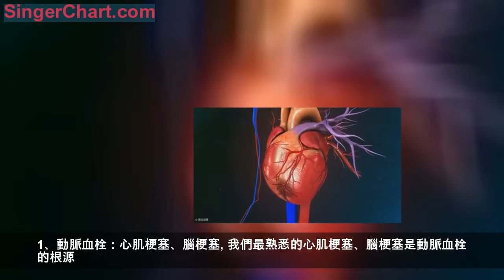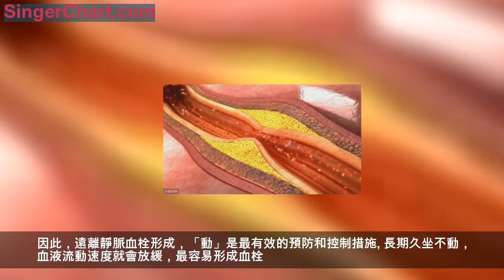三位院士聯合聲明：預防血栓，關鍵在於「兩個字」做到一個也不錯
血栓就像一個在血管里遊蕩的幽靈，一旦血管被阻塞，血液運輸系統就會癱瘓，結果是致命的。
此外，血栓可發生在任何年齡段，任何時間，身體的任何的部位，這對生命和健康構成嚴重威脅。
三位院士共同呼籲：
「血栓是一個隱藏的殺手，每個人都應該具有預防血栓的意識。」
那麼，血管為什麼會堵呢？
血栓是最「沉默」的殺手
無論血管被阻塞在哪裡，都有一個共同的「兇手」——血栓。
血栓通常被稱為「血凝塊」，它可以將血管的通道堵塞，在身體的各個部位，血栓就像一個塞子，導致相關器官，得不到血液的滋養而導致器官衰竭。
腦血管中形成血栓，就會誘發腦梗塞。
心臟中出現血栓，就會形成心肌梗塞。
血栓堵塞到肺部是肺栓塞。
但血栓最可怕的就在於，99％的血栓沒有任何症狀和感覺。即使到醫院心腦血管專科醫生進行常規檢查，血脂、血壓、心電圖等指標均正常，這會麻痹人們意識到血栓。
99％的血栓沒有跡象！血栓是一種「隱形殺手」
血栓疾病包括動脈血栓和靜脈血栓，動脈血栓形成相對更常見，但靜脈血栓形成曾被認為是一種罕見疾病。
1、動脈血栓：心肌梗塞、腦梗塞
我們最熟悉的心肌梗塞、腦梗塞是動脈血栓的根源。
目前，心血管疾病，出血、中風有所減少，但冠心病的發病率和死亡率繼續迅速上升，其中最明顯的是心肌梗塞！
腦梗塞和心肌梗死因高致殘率、高復發率、高死亡率，而「聞名」。
2、靜脈血栓：「隱形殺手」，無症狀
我國工程院院士、江蘇省血液病研究所教授指出：
「血栓是世界上三大致命心血管疾病之一，——心肌梗塞，中風和靜脈血栓栓塞共同發病率為。
前兩者的嚴重程度已為公眾所熟知，雖然靜脈血栓是第三大心血管疾病「殺手」，但令人遺憾的是公眾意識率很低。
」靜脈血栓形成被稱為「隱形殺手」，最令人恐懼的是大多數靜脈血栓形成沒有症狀。
靜脈血栓形成有三個主要因素，血流緩慢、靜脈壁損傷、血液高凝狀態。
靜脈曲張患者、高血糖、高血壓、高血脂異常患者、感染的患者、長期久坐不動的人群、孕婦等都是靜脈血栓的高發人群。
要想血管通暢無阻，記住兩個字，讓你一生無血栓！
中國工程院院士、中日醫院院長、中華醫學會呼吸疾病科主任指出：「事實上，靜脈血栓形成是完全可以預防和控制的」，就在於兩個字！
第一個字：動
世界衛生組織提醒說，4小時不運動就會增加靜脈血栓形成的風險。因此，遠離靜脈血栓形成，「動」是最有效的預防和控制措施。
長期久坐不動，血液流動速度就會放緩，最容易形成血栓。
建立「就最不懂，易患血栓」的觀念，改變生活中「久坐不動」的習慣是預防血栓形成的必要方法！
1992年，世界衛生組織指出，步行是世界上最好的運動之一，它既簡單又有效，不論性別如何，開始這項運動還為時不晚。
美國心臟協會創始人懷特博士也提出，從進化的角度來看，步行是人類最好的運動。
在預防血栓方面，步行可以維持有氧代謝，增強心肺功能，促進全身從頭到腳的血液循環，防止血脂在血管壁積聚，並防止血栓形成。
每天行走超過3000米，並保證30分鐘，並堅持持續不斷，根據自身身體狀況決定強度，過度激烈的運動對身體不利。
那麼，記住一句話：每天至少走30分鐘，直到身體加熱、甚至出汗，它會達到鍛鍊效果。
第二個字：喝
一說到喝，大家肯定都會想到水。
沒錯，水是最好的藥物，喝水不僅可以稀釋血液，還可以促進血液循環，降低血脂，對預防血栓有很大的幫助。
尤其是在清早的時候，是血液最粘稠時候，此時喝一杯水，有效稀釋血液。
在白天也應該多喝水，尤其是當下，天氣乾燥，身體會流失大部分的水分。
另外在每天喝水的過程中，放入一些對血管有益的乾果，會對血脂和血管起到更好的養生作用。
在山月莓中就含有對身體非常重要的有益因子，它是人體無法自行合成一種元素叫做槲皮素，其最多可高達67%。
槲皮素是之所以被稱為重要的有益因子，是因為它不僅可以對血脂、血壓起到平衡作用，還可以增加毛細血管的抵抗力、減少微型血管的脆性，同時還可以增加冠脈血流量和擴張冠狀動脈，從而達到預防心腦血管疾病的目的。
研究表明，生活中不常食用這些果子的人比經常食用以上果子的人更容易患心腦血管疾病，其主要原因：除了槲皮素外，生命之果還含有的水楊酸、花青素、綠原素等不飽和脂肪酸對預防血栓、腦梗，增加血管彈性、清除血管垃圾有著顯著的效果。
對於預防血栓、腦梗等心血管疾病的人，可以每天用45°-50°的溫水，泡3顆山月莓可滿足身體一天的需求。
血栓是一種隱蔽的殺手，99％的血栓沒有任何跡象！
並且血栓形成可以隨時發生在任何時間、，這對生命和健康構成嚴重威脅。三位院士呼籲：每個人都應該有預防血栓的意識！
每天記住兩個字「動」和「喝」，只有這樣才可以讓血栓不上身。
簡單易用，請務必將其發送給您的親人和朋友！